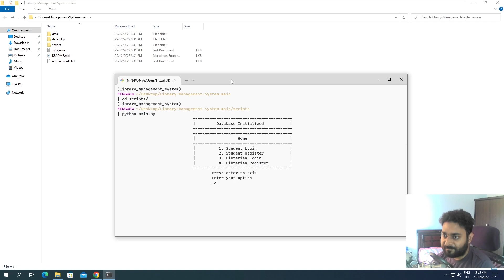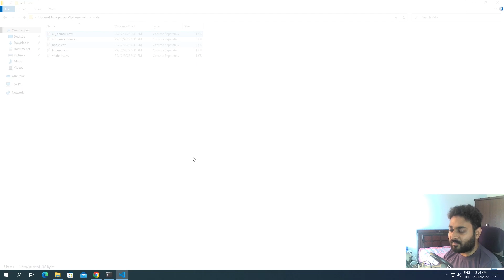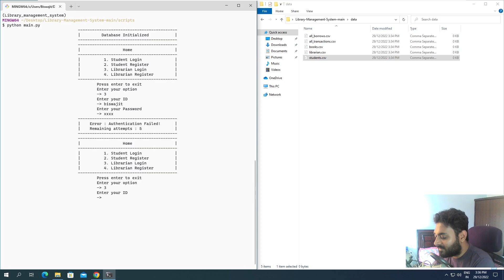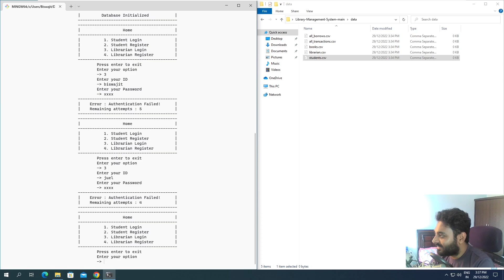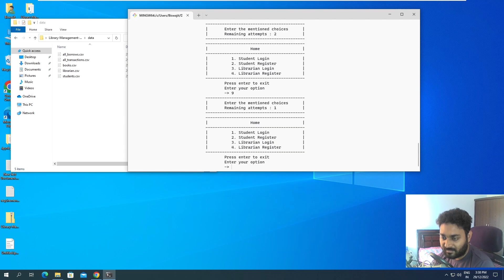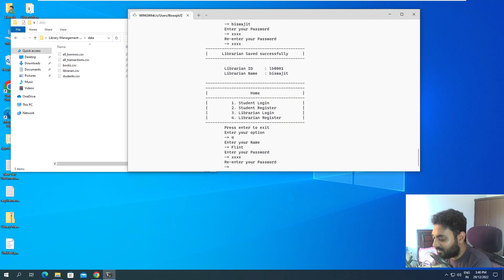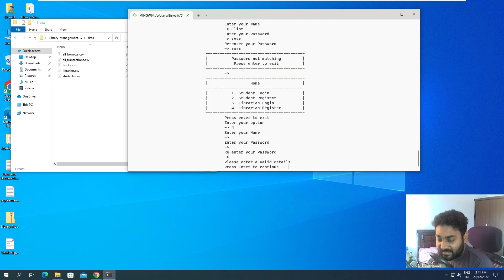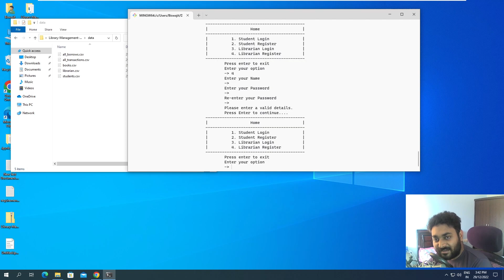Librarian Registration | Library Management System | Part 3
This project is a classic Library Management System. The application is created using Python Programming Language. This application uses Command Line Interface.

► Download Links

► Other Links

► About Me
▸Biswajit Basak
▸B. Tech in Computer Science